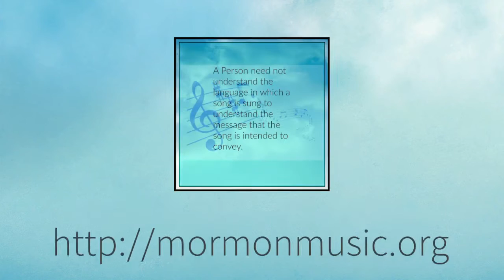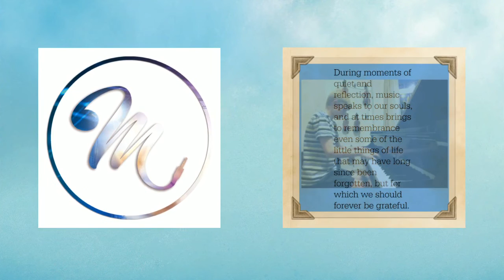Welcome to Mormon Music. . . .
Have you visited the website MormonMusic.org? If not, why not check out the site today and please tell your friends about the site as well. Also, don't forget to "Like" our Facebook page. Mormon Music is not just music for Mormons but for everyone! This video contains just a few of our many featured artists.